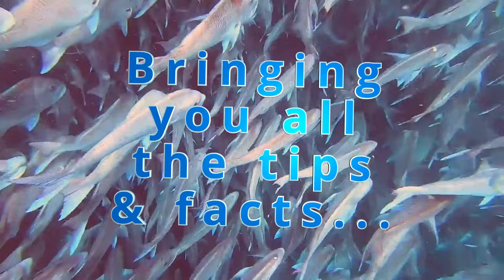Snapper Pursuit: Mastering Victorian Waters! COMING SOON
Welcome to a sneak peek of the Snapper Pursuit: Mastering Victorian Waters series currently being filmed. In this series, we embark on an exhilarating year-long journey across Victoria's waters, from the murky waters of Western Port to the hotspots in Port Phillip Bay, all in pursuit of the iconic Australian snapper (Chrysophrys auratus - Pagrus auratus).

We'll dive deep into the life of this prized species, uncovering their migration patterns, seasonal behaviors, and the best techniques to catch them, whether it's with bait, lures, or innovative rigs. You'll witness the highs and lows, the challenges, and triumphs as we take on this quest through all seasons—from the early migrations of spring to the quiet depths of winter.

Throughout the series, we'll share expert insights, tips on the most effective gear and rigs, and the science behind what makes these fish tick. Whether you're a seasoned angler or new to the sport, there's something in this series for everyone.

Gear used:
Skippers gear:
Shimano t-curve bluewater spin 10-15kg
Shimano saragosa 14000 with 50lb multi coloured braid
Small gear:
Shimano tcurve tournament 1-4kg
Daiwa prorex 3000 reel with 20lb multi coloured braid